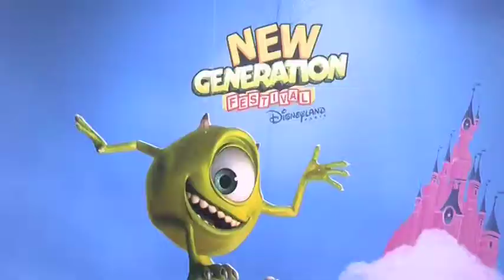clip disney fc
Clip video
Disney "New Generation"
27032010
Réalisateur captation: JM Wieder
Réalisateur ITW (+montage clip): François Caudal
Musique: 2 many DJ's/ Magnificent Romeo (Basement Jaxx Vs The Clash)
www,myspace,com/caudalfrancois